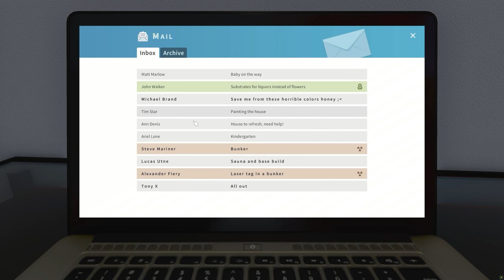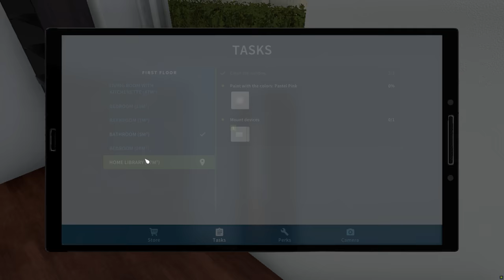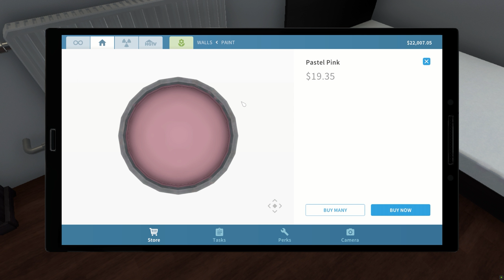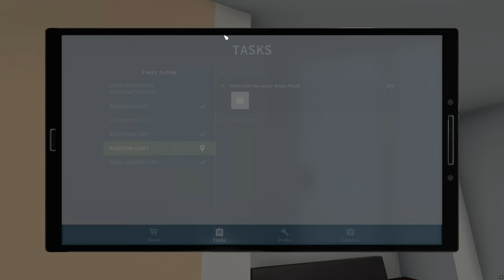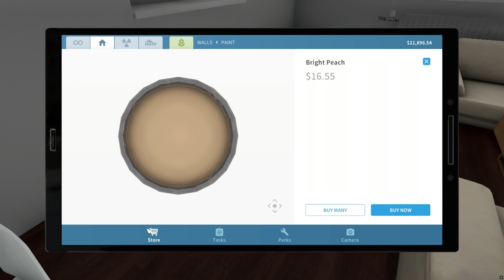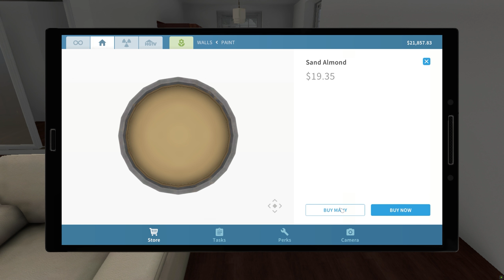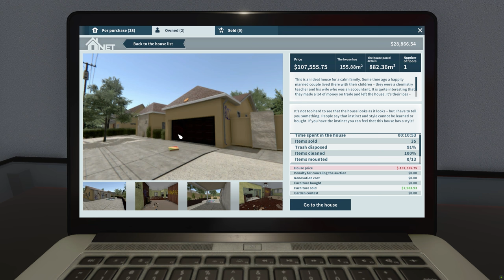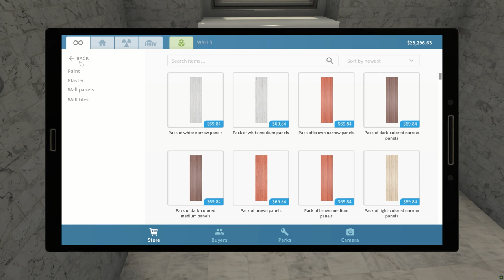89 Buckets of Paint | House Flipper | Ep.9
I took a painting job not realizing the "painting" was taken so literally...